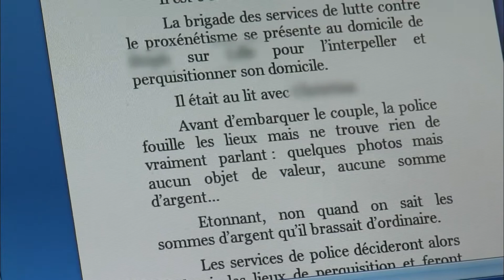Etudiante, puis serveuse, puis...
A 18 ans, amoureuse d'un patron de bar, elle était prête à tout accepter...